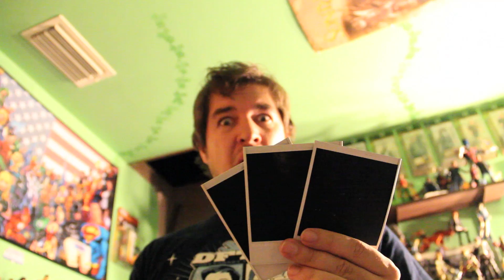Handlebars by the FloBots Spoof - Handlebras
Not my usual style, but I still enjoyed it!